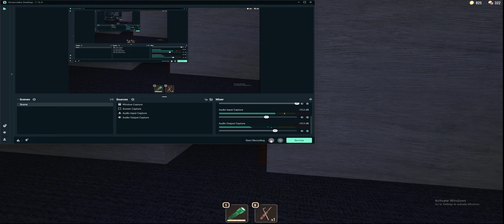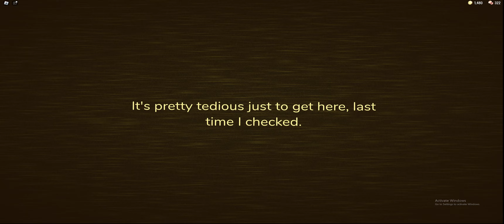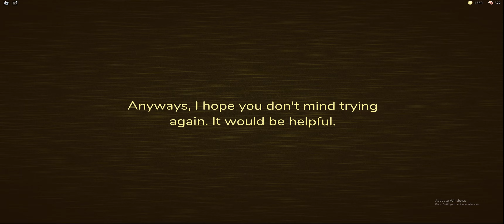GOING INTO THE ROOMS (doors rbx)